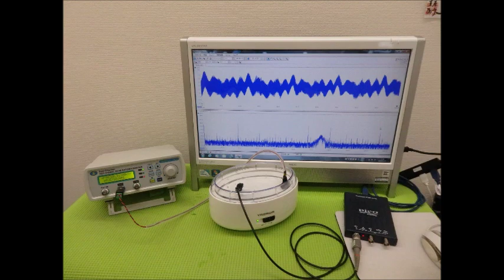超音波実験動画・写真（超音波研究に関する動画・スライドショー）